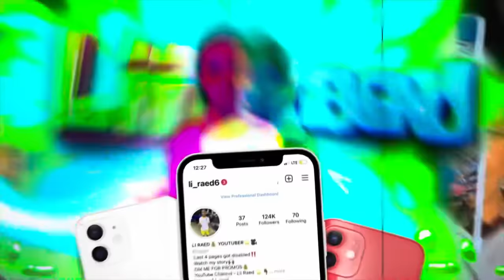FLIRTING WITH @Itsyallgurlnem TO GET @coryboy & @Dareal_swaybentley REACTION😳 (Must Watch!!)